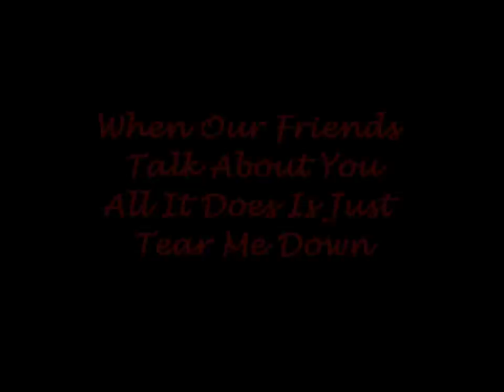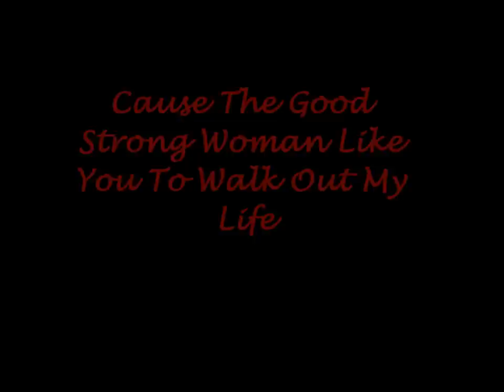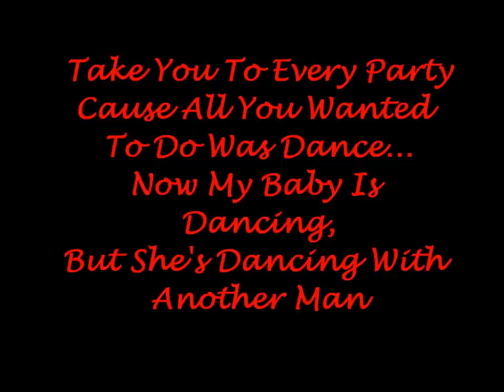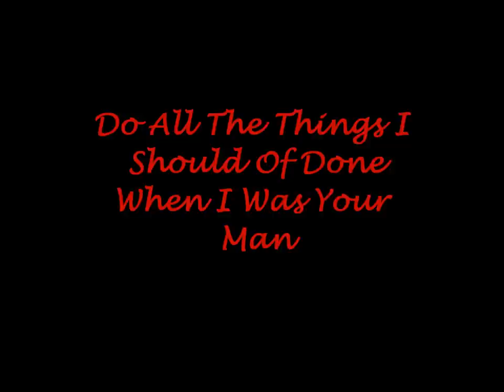Bruno Mars - When I Was Your Man (Lyrics)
(Lyrics)
Verse:
Same bed but it feels just
A little bit bigger now
Our song on the radio
But it don't sound the same
When our friends talk about you
All it does is just tear me down
Cause my heart breaks a little

Chorus:
It all just sounds like oooooh
Mmm, too young too dumb to realize
That I Should of bought you flowers
And held you hand
Should of gave you all my hours
Now my baby is dancing

Verse:
Caused the good strong woman like you to walk out my life
Now I never never get to clean up the mess I made
Ooh and it haunts me every time I close my eyes

Bridge:
Although it hurts
I'll be the first to say
That I was wrooooong
Oooh I know I'm probably much too late

Chorus:
I hope he buys you flowers
I hope he hold you hand
Cause I remember how much
You loved to dance
Do all the things I should of done
When I was your man